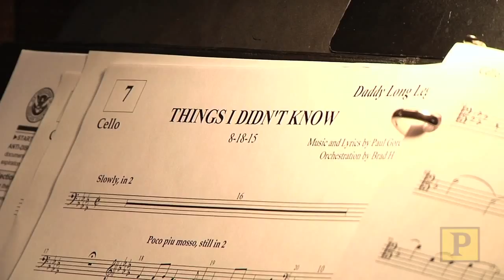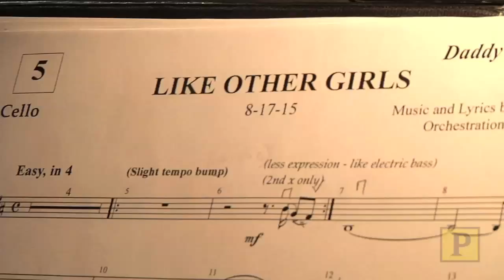Exclusive: "Daddy Long Legs" Stars in the Studio For Cast Recording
Stars Megan McGinnis and Paul Alexander Nolan (Adam Halpin has since replaced Nolan in the show) took to the vocal booth at Avatar Studios for the cast recording of "Daddy Long Legs." The musical, now running Off-Broadway at the Davenport Theatre, finds a mysterious benefactor paying an orphan's college tuition with the stipulation that she is to write him a letter once a month. Here, the pair runs through "Like Other Girls" and "Things I Didn't Know."